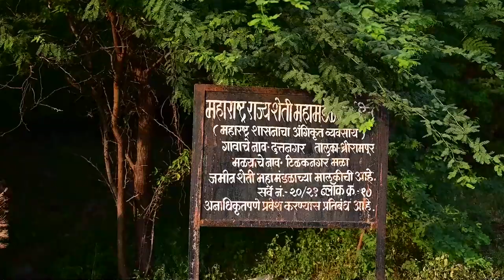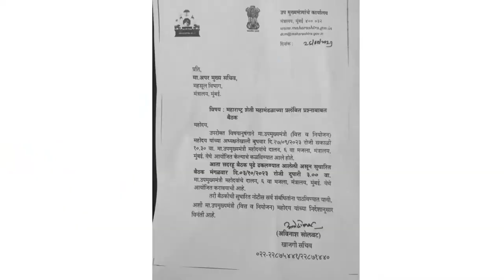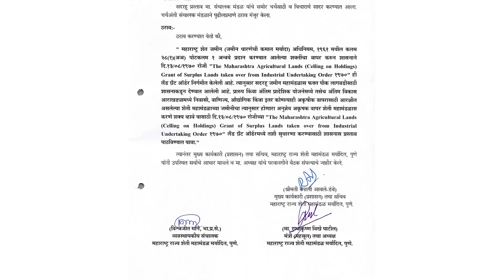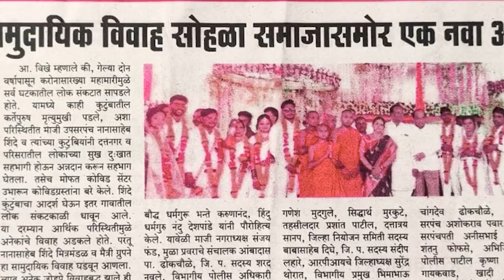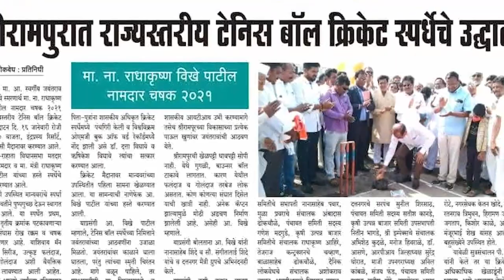दत्तनगर ग्रामपंचायतनिवडणूक सन 2023जनसेवा मंडळ, दत्तनगर